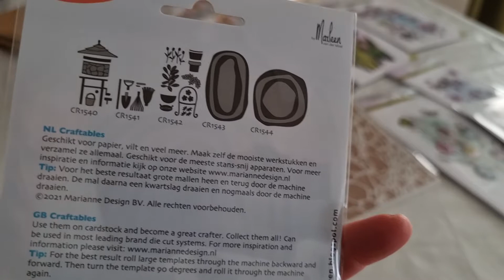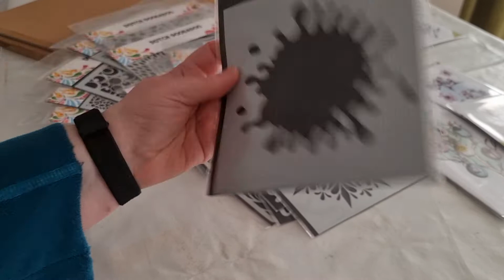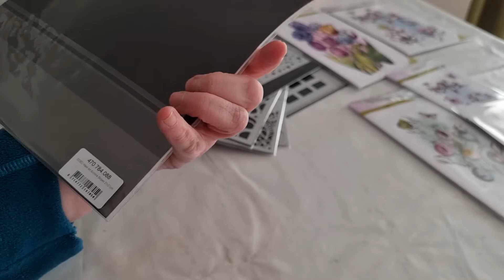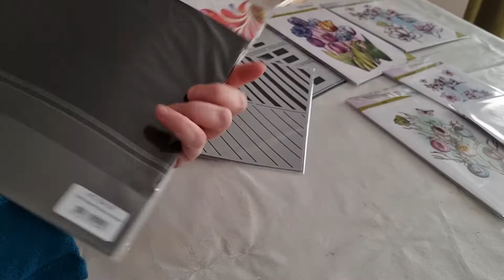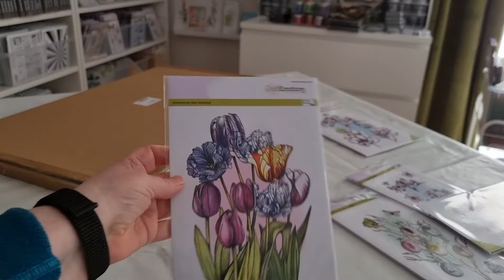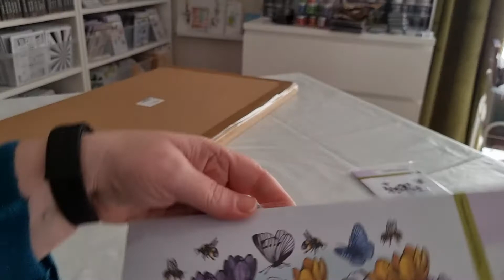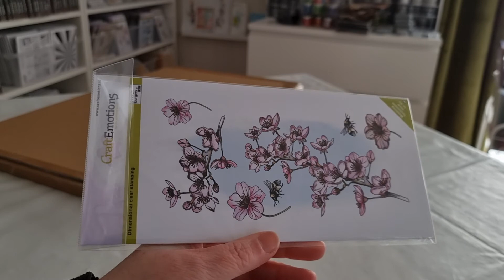NYTT OCH PÅFYLLT från Craft Emotions och Dutch Doobadoo HOS SARI'S STAMPING STUDIO, VECKA 8 2022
Här ser du nya schabloner från Dutch Doobadoo, stämplar från Craft Emotions med vår- och påsktema från Craft Emotions m m.